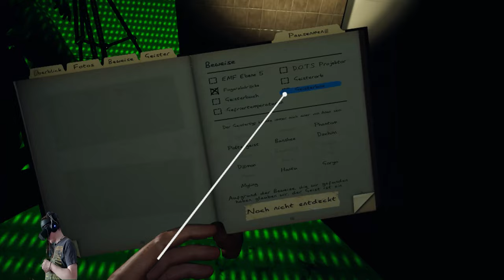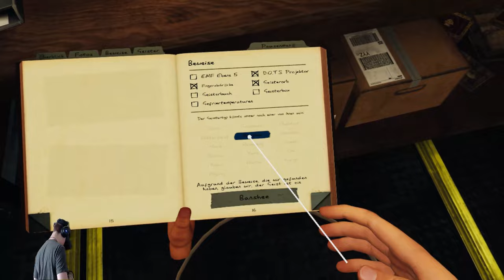Halloween Special/Phasmophobia VR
Frohes Halloween alle zusammen. Zum Fest des Gruselns habe ich mir gedacht nehme ich mit zwei Kollegen ein Wenig Phasmophobia in VR auf. Ist das erste VR Video von mir in dieser Art daher bitte ich Technische Probleme zu entschuldigen.

In Phasmophobia schlüpft man in die Rolle von Mutigen und mal mehr oder weniger Talentierten Geisterjägern. Man hat viele mittel um die Geister Demonen und weitere Grusel Erscheinungen zu bekämpfen.

Ich und Logan spielen das Game in VR (Virtual Reality) da so der Grusel Faktor am grössten ist. Das spiel hat einen Multiplayer und einen Singelplayer Modus wir benutzen denn Multiplayer Modus. Ich habe als Headset die Oculus Rift S am Start kann ich nur Empfehlen.